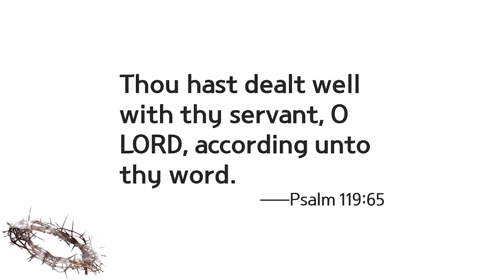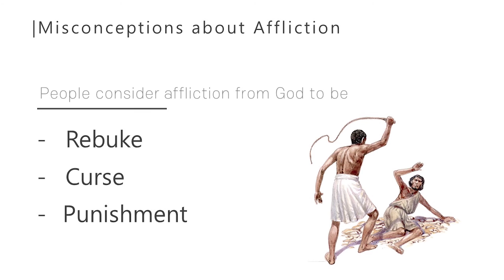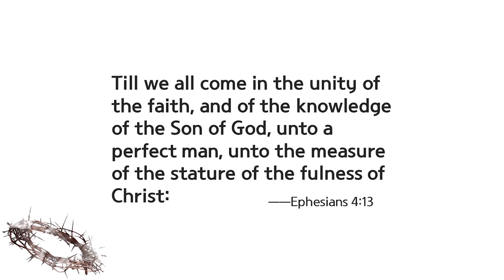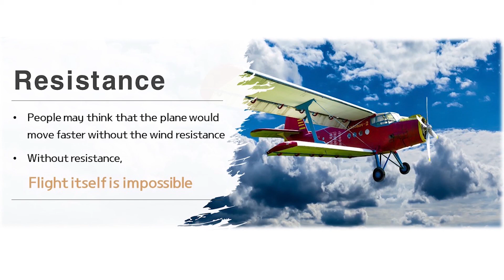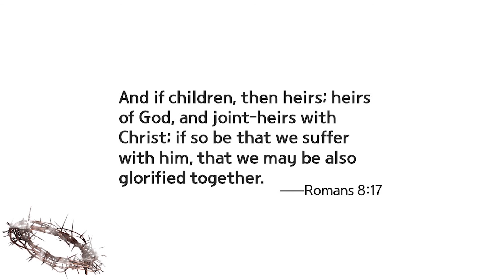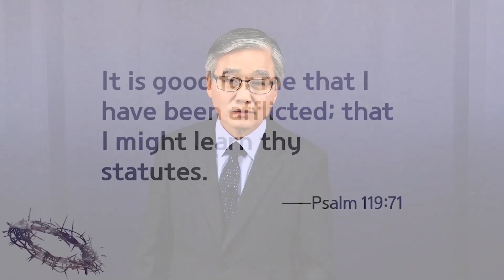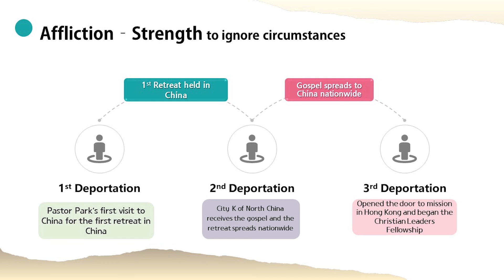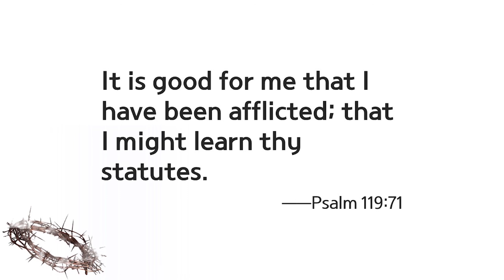[English] Tribulation for the Christians - Winter Camp Academy